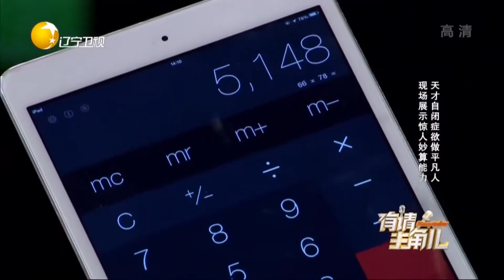自闭症天才对数字异常敏感，堪称人形计算机丨有请主角儿